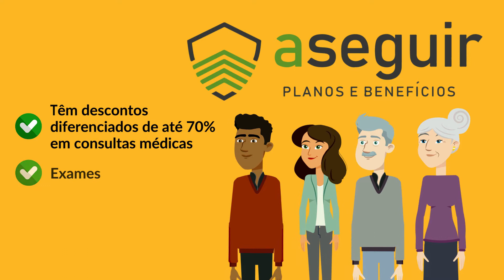2d Animated Explainer Video ( Aseguir Project )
2d animated explainer video is great marketing tools to promote your business, presentation to your client & building trust with your client or custumer.

AVAILABLE STARTING AT $5 !